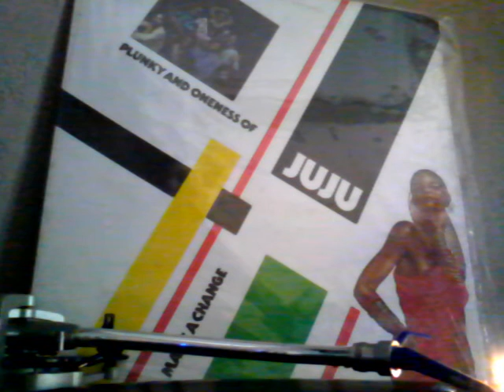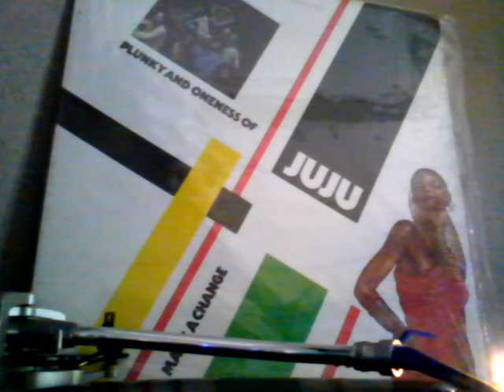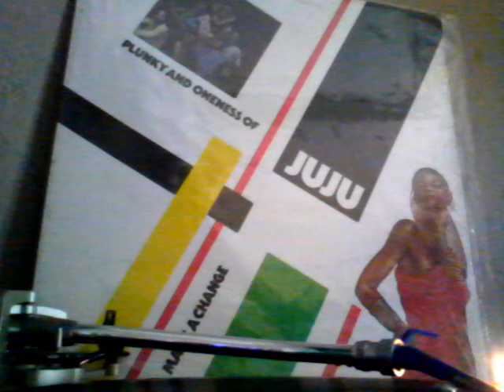Branch Family LP __ Plunky And Oneness Of Juju ‎- Always Have To Say Good-Bye.....Vinyl Only....HD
Written & Pruduced By - JAMES & PHILIP BRANCH 1980